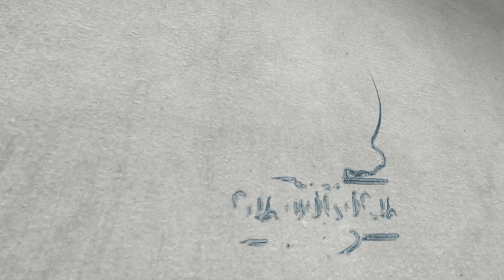~“•SIN•”~ ├GTA san andreas ล่า ท้า ผี ┤ผี Big Smoke Mod Ghosts Want Revenge 2 EP:1ᴴᴰ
ดูเเล้วมีความสูข กด sub เพื่อเป็นกำลังใจให้ผมทำต่อไป
ขอบคุณครัช

My PC
-CPU : Intel Core i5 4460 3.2 GHz
-GPU : Asus GTX 950 Strix Gaming  (2GB)
-RAM : 10 GB
-PSU : 600W
-Windows 7 64 bit
สำหรับใครที่ อยากวาดรูปมาสคอส น้องหมีมาโอคุมะ ส่งรูปหรือไฟล์รูปได้ที่ เพจ Maoukuma
ทาง เเชทได้เลย ขอบคุณค๊าบบ